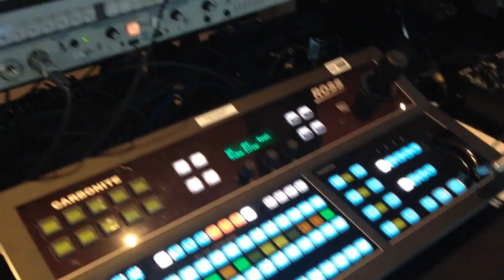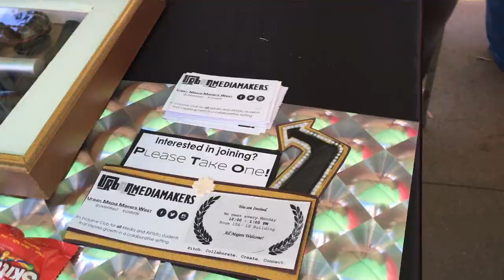Santa Monica Minute: Urban Mediamakers/West Club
Behind the scenes with the Urban Mediamakers/West club at Santa Monica College. Club Row is coming up on Thursday, April 26, 2018 at Santa Monica College main campus.